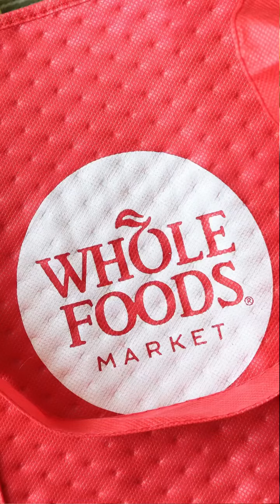Sign Petition by 9/11: Whole Foods Removing Single Use Homeopathic Tube Medicines Next Month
From Paola Brown, president of Americans for Homeopathy Choice: "We have a critical situation at hand that demands your immediate attention! Whole Foods Market is quietly eliminating almost all single-tube homeopathic medicines from its store shelves nationwide over the next several months. While this business decision is not directly tied to FDA enforcement, it still affects people's ability to choose homeopathy by limiting easy access to remedies. Help us send 25,000 messages by Sept 11 and help Whole Foods management see that their decision is not only bad for you, but it's also bad for the company. TIME IS OF THE ESSENCE!"

Visit HomeopathyChoiceAction.org/Write-Congress